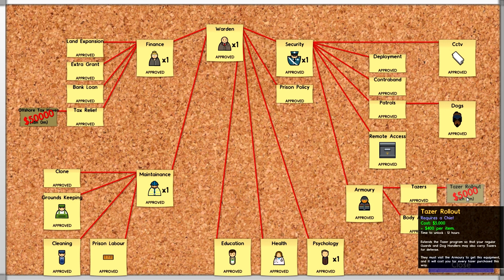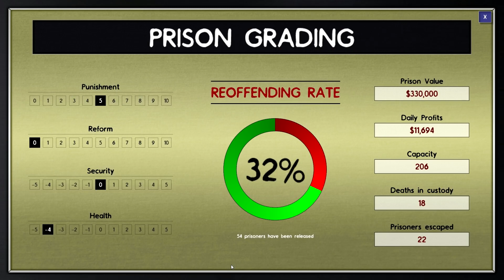Prison Architect - E16 - Rowdy Prisoners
Sorry about the audio issues that persist near the end of this video. My microphone decided to take a power trip and attempt to control my prison. Not that the prisoners are very happy about their predicament . . .

Hello everyone, and welcome to Dodge Them All! On this channel, Star and Canada Goose play games which they think are awesome! We don't bite! Promise!